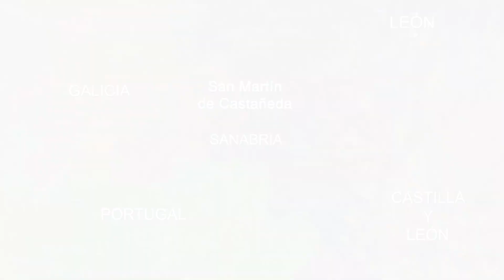Mázate leche. San Martín de Castañeda, Sanabria, Zamora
Muestra del leonés oral de la zona de Sanabria (Zamora)